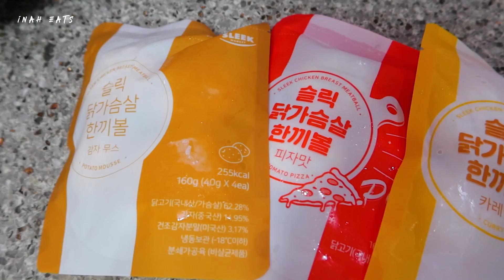유료광고포함) 올 여름 다이어트 음식은 너로 정했다😎 닭가슴살,샐러드 파스타와 후식 찹쌀떡,식혜 먹방!! Chicken breast, salad pasta MUKBANG ASMR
오늘은 증말 증말 오랜만에 먹는
건.강.식!!! 이었습니다 /ㅅ/ 그런데 닭가슴살이 이렇게 맛있는거였나요...?
먹기도 편하고 간식으로 계속 집어먹고 있습니다 🤣🤣
최근 영상 스타일이 바뀌어서 여러 분들께서 피드백을 해주셨는데요!
지금 보다 전 부엌 배경이 더 좋다는 분들의 의견이 많아서
다시 위치는 전으로 돌아왔습니다😊
방에서 부엌으로 오니, 마이크 소리가 잘 안잡혀서 오늘은
잡음이 많이 들리더라구요. (너무 어려운 기계...)
그래서 많이 아쉽지만 양해부탁드립니다💕
날씨가 많이 더운데 건강 유의하시고 행복한 하루 되세요 😍

Today, I ate diet food for the first time in a long time!
But I can't believe the chicken breast is so delicious!
It's easy to eat, so I'm still eating it. 🤣🤣
The video style has changed recently, so many people gave us feedback!
There's a lot of people saying that I prefer the kitchen background to the kitchen than I am now.
So I came back to the kitchen😊
When I came from my room to the kitchen, I couldn't hear the mike well, so today,
I heard a lot of noise. (The machine is too difficult to handle...)
So please understand💕
The weather is very hot, so please take care of your health and have a happy day 😍